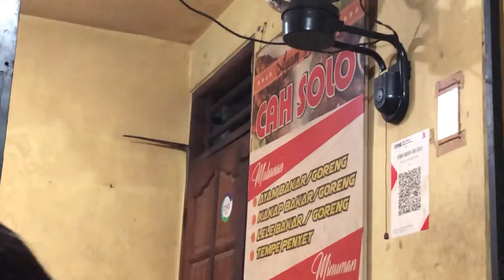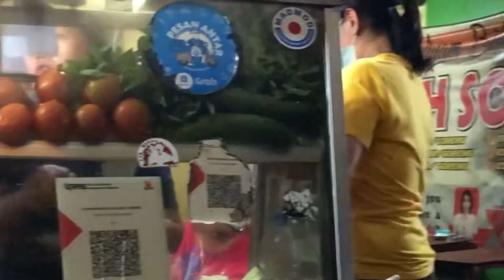PADAHAL TEMPATNYA BIASA AJA, TAPI ANTRINYA AMPUN DAH , SAMBELNYA NYUS BRO !!!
Halo Bro , kali ini saya lagi kulineran di solo, nyari makan malam eh keinget makanan pas waktu kuliah di th 2006 dulu, yawes akhirnya mampir makan di
AYAM BAKAR CAH SOLO
ini hits banget di kota Solo, tapi kali ini saya lagi pengen ayam Goreng , jadi pergi ke Ayam Bakar tapi pesennya Goreng hahaha
Yawes lanjut ke videonya ya Bro 😃

Buka jam :
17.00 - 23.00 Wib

Harga yang saya beli :
2 Ayam Goreng Dada
2 Terong Goreng
1 es teh
1 teh hangat
3 Nasi

Muantab Bro

tq Bro 😀